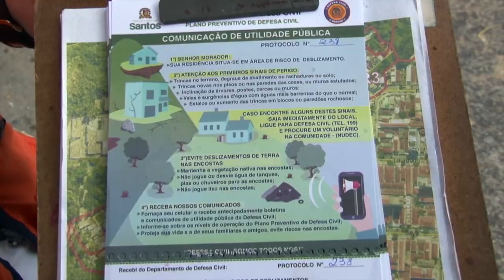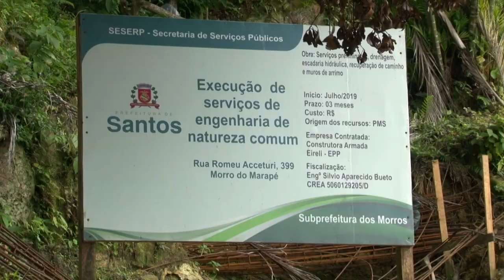Defesa Civil realiza vistoria em áreas de riscos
O objetivo deste trabalho é alertar a população sobre eventuais danos causados pelas chuvas, que tendem a se intensificar entre os meses de dezembro e abril. Até o momento, 267 habitações já foram visitadas.